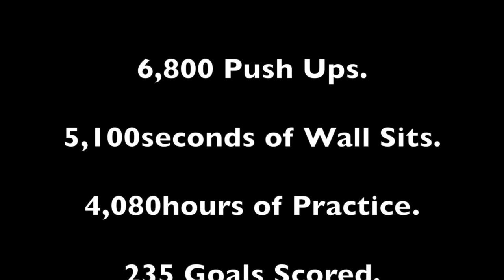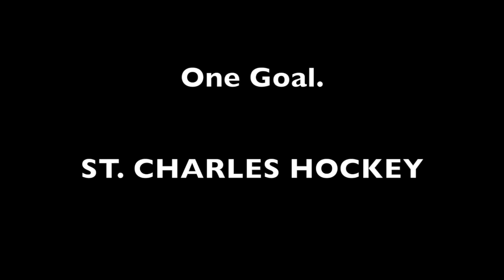SC Hockey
Road to States